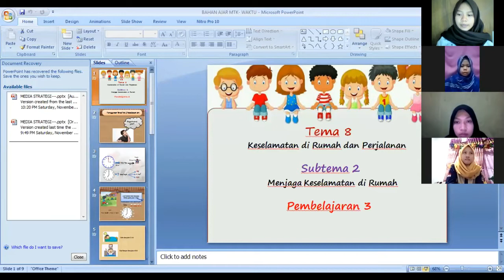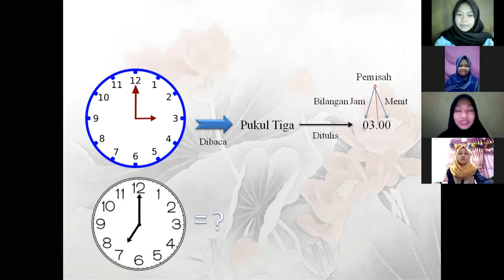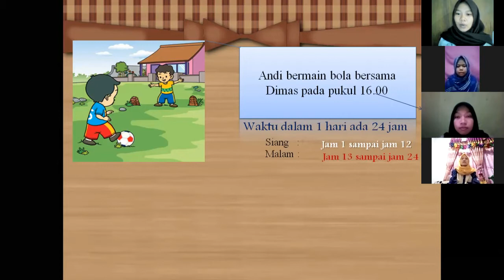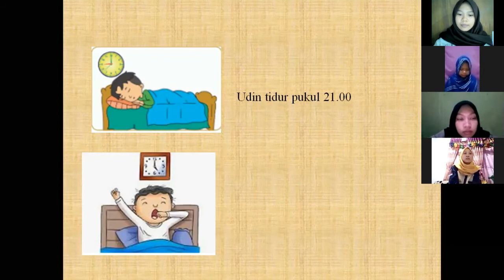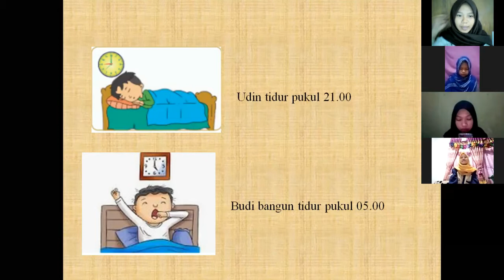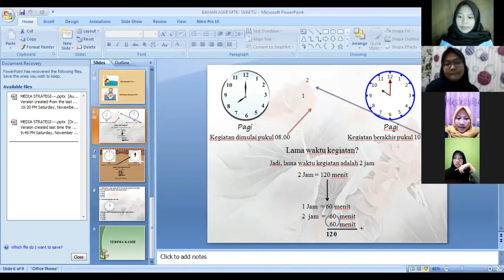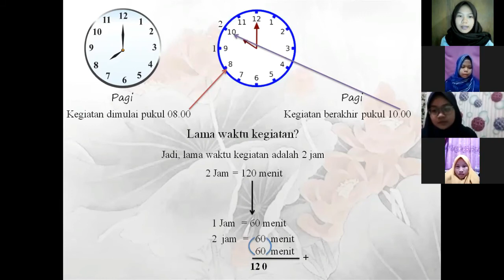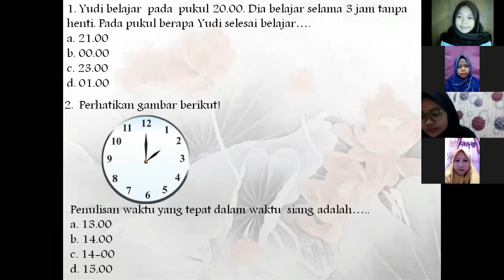Matematika- Kelas 2 Tema 8 Subtema 2 Pembelajaran 3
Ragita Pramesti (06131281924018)